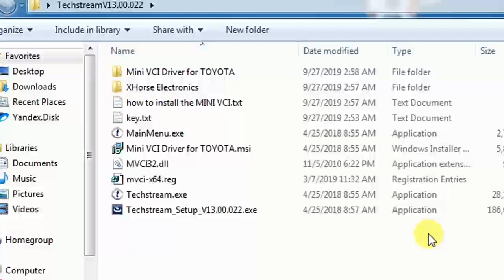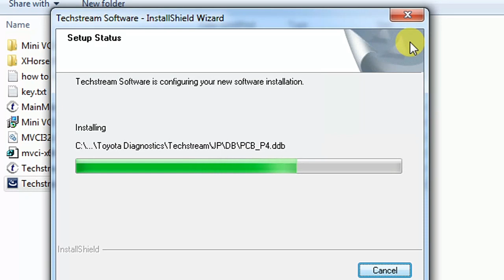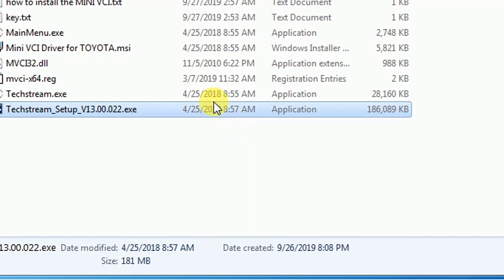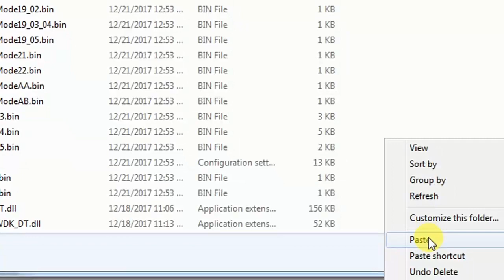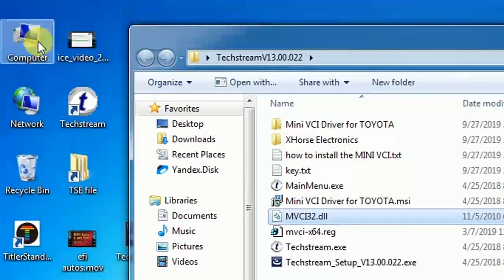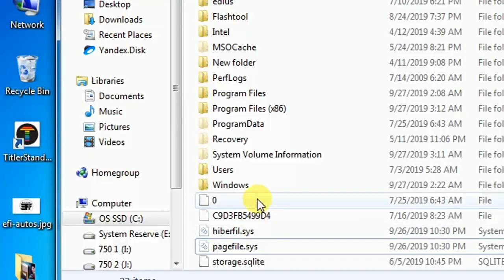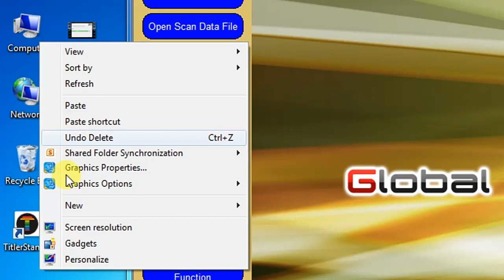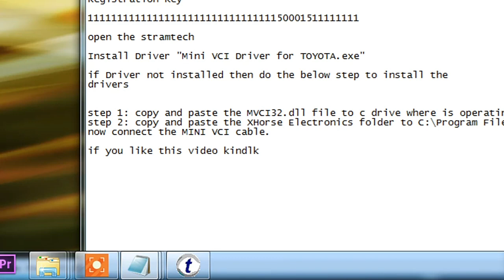How to install Toyota Techstream v13 in windows 7 and 10 | MVCI Driver install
Donload full version Toyota techstream software with opened MSI drivers,
in this zip file i have extracted the msi driver file for you and you can nanually copy paste the drivers in the location i have mention in the text file in the zip file
imstall toyota techstream in windows 7 and windows 10